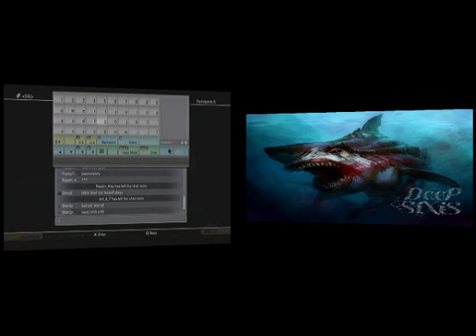NHL 13 - D6 NatioN (D6) vs Warriors de Quebec (WAR)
Didn't play well at all in this one - Captured Live on Ustream

Follow BlahQz on Twitch for the latest live action game streams!

Hit us up on Twitter! @D6NatioN

D6 NatioN -- One NatioN Under Lag